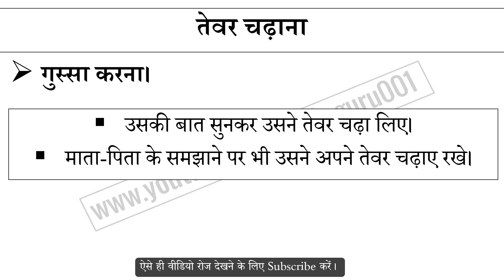तेवर चढ़ाना मुहावरे का अर्थ और वाक्य प्रयोग | Tevar Chadana Muhavare Ka Matlab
तेवर चढ़ाना मुहावरे का अर्थ,
तेवर चढ़ाना मुहावरे का वाक्य प्रयोग,
तेवर चढ़ाना ka hindi me matlab,
तेवर चढ़ाना ke bare me janiya,
Hindi muhavare